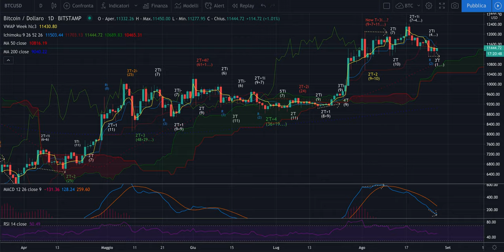BITCOIN - ECA 7 - Rapido aggiornamento e riflessione sul T+3i Trimestrale Inverso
Buongiorno,

Nel video alcuni spunti interessanti. Ho fatto un piccolo aggiornamento e dovrei riuscire a fare quello più corposo entro lunedì. Se interessati spargete la voce, sottoscrivete il canale gratuito e cliccate sulla campanellina per rimanere aggiornati.

Un like è come una pacca sulla spalla per tutto il lavoro fatto.

Buon venerdì!

Jacopo